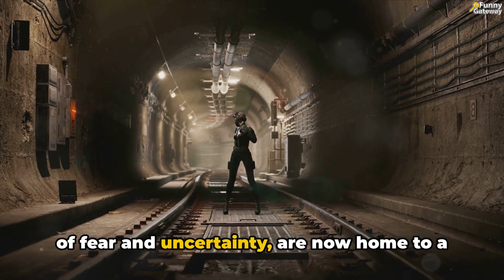Beneath the Surface: Uncovering Beijing's Nuclear Real Estate Boom!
🏢 Dive into the depths of intrigue with our latest video, "Beneath the Surface: Uncovering Beijing's Nuclear Real Estate Boom!" Join us on an eye-opening exploration as we unveil the hidden world beneath Beijing, where a nuclear real estate revolution is reshaping the city's landscape. Discover the secrets, challenges, and futuristic vision driving this underground phenomenon.

☢️ Nuclear Cityscape: Explore the unique fusion of modern architecture and nuclear technology that defines Beijing's underground real estate boom. From sleek living spaces to cutting-edge facilities, witness the emergence of a cityscape that thrives beneath the surface.

🌐 Futuristic Living: Step into the future with a glimpse of the innovative living experiences offered in Beijing's nuclear bunkers. Learn how these underground spaces are reimagining urban living, providing safety, sustainability, and a unique sense of community.

🏗️ Engineering Marvels: Uncover the engineering marvels behind the transformation of nuclear bunkers into sought-after real estate. Delve into the challenges of repurposing these structures and witness the creative solutions that have turned them into architectural gems.

💡 Urban Resilience: Understand the motivations behind Beijing's nuclear real estate boom and its role in enhancing urban resilience. Explore how these underground havens contribute to the city's preparedness for unforeseen events, creating a new paradigm for urban planning.

🎥 Subterranean Wonders: Immerse yourself in the subterranean wonders of Beijing's nuclear real estate revolution. From stylish residences to communal spaces, experience the visuals and stories that unveil the secrets of this unique real estate trend.